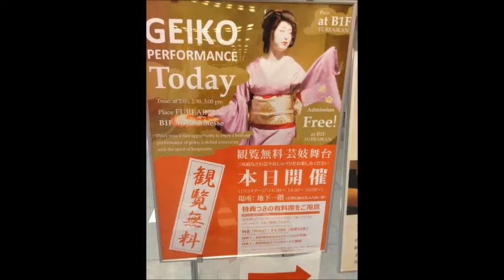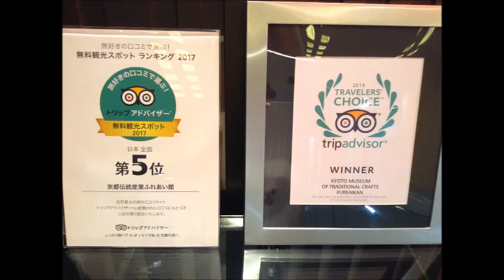【萌！】 祇園甲部芸妓が語る その１@京都・伝統産業ふれあい館 Geiko interview vol.1 @Kyoto Museum of Traditional Crafts FUREAIKAN